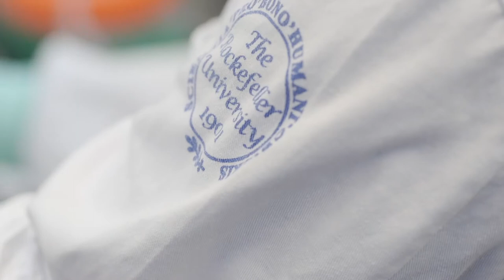The Rockefeller Scientist - Michel Nussenzweig, M.D., Ph.D.